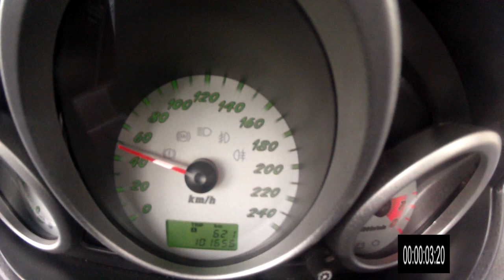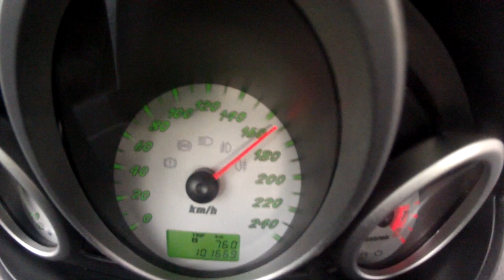Mitsubishi Colt CZ-T 0-100 100-200 Acceleration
Fzg: Mitsubishi Colt CZ-T
Motor: 4G15 Mivec Turbo
Hubraum: 1468ccm
Leistung: 234Ps und 356Nm (bei 1,3 Bar Haltedruck & 1,6 Bar Overboost)